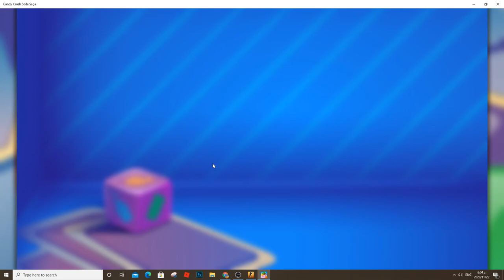Candy Crush Saga - level 248